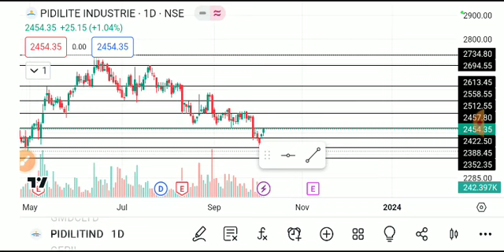pidilite industries share latest news today, pidilite pidilite industries share latest news